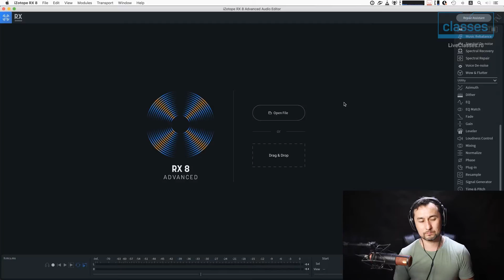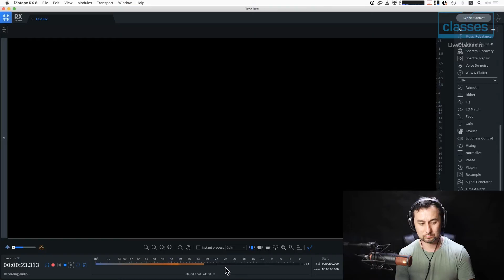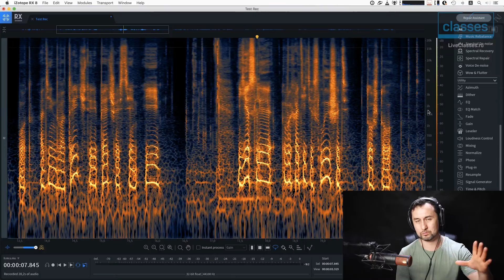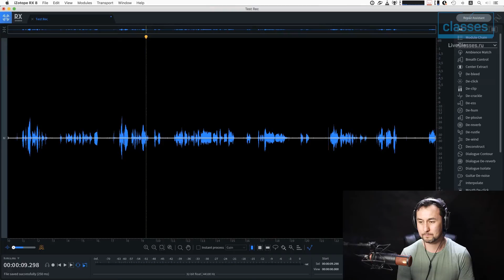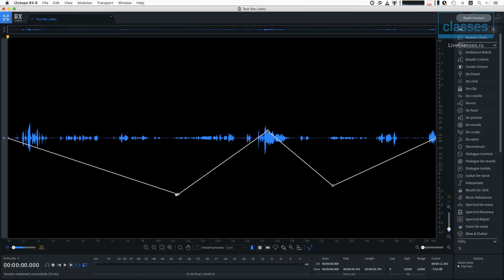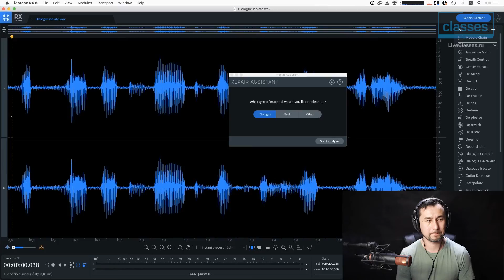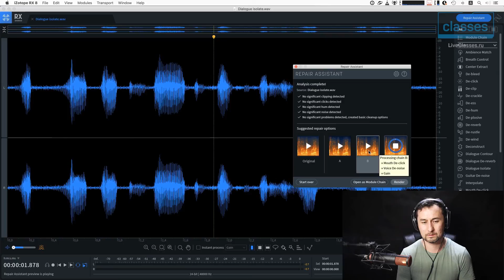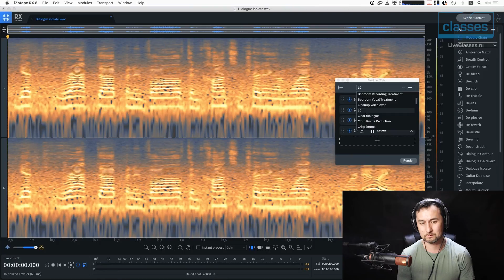Краткий обзор интерфейса iZotope RX Audio Editor. Repair Assistant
Первая часть «Краткий обзор интерфейса iZotope RX Audio Editor. Repair Assistant» класса «iZotope RX Advanced: быстрый старт». Весь класс на LiveClasses.ru

Посмотрите, на что способен «фотошоп» для звука